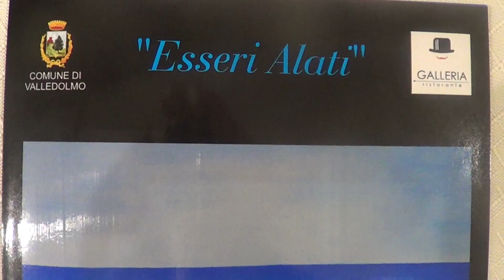Rosy Ministeri (Cefalù)